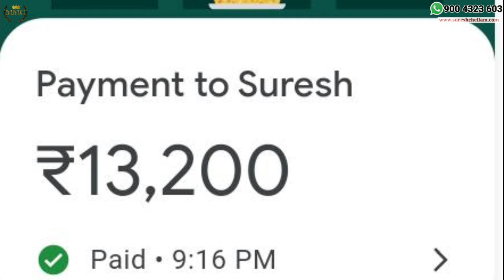No.2492Network Marketing ஏன் விடணும்?